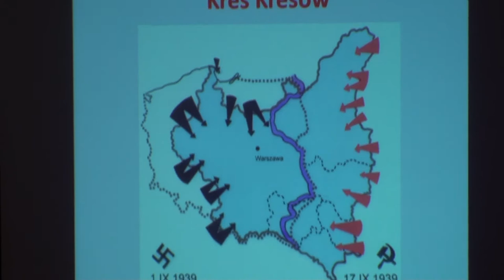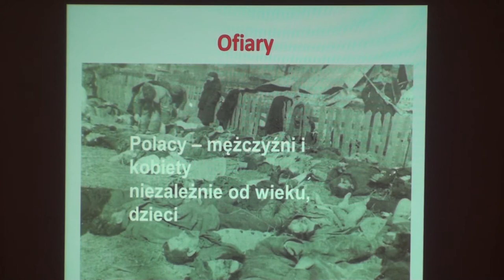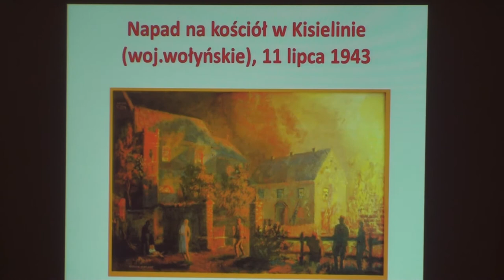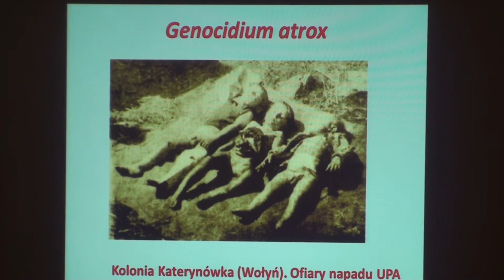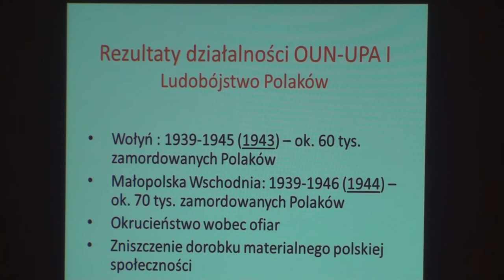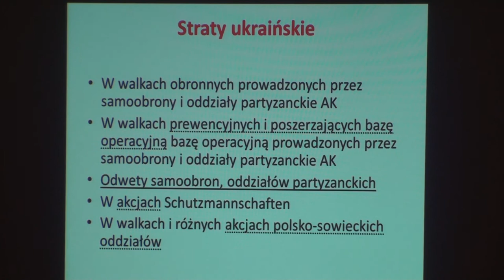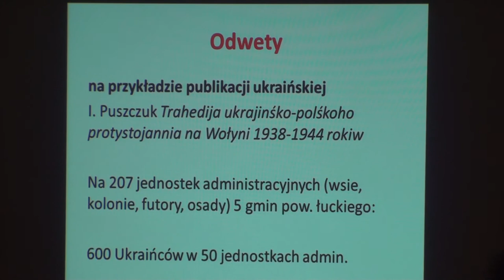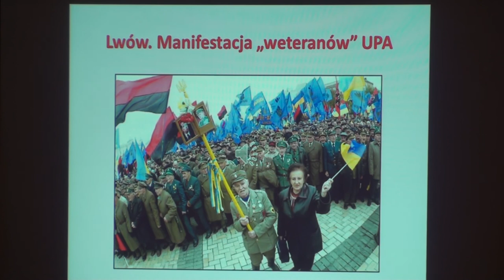Ewa Siemaszko o Rzezi na Wołyniu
Spotkanie z Ewą Siemaszko w Klubie Publicystyki Kulturalnej SDP